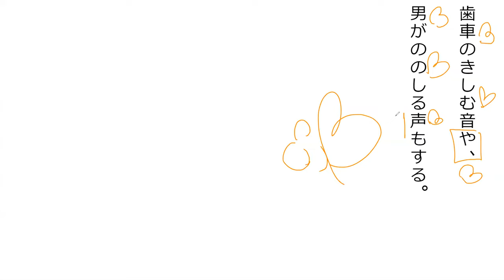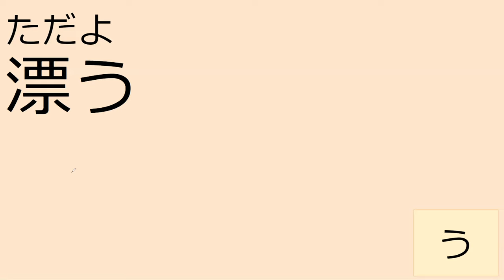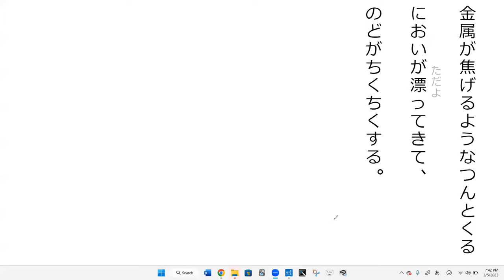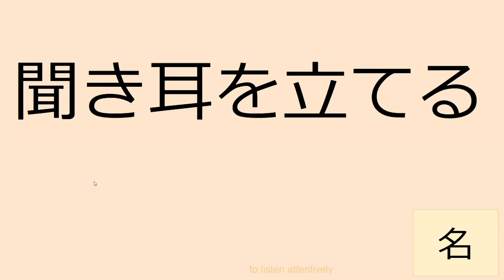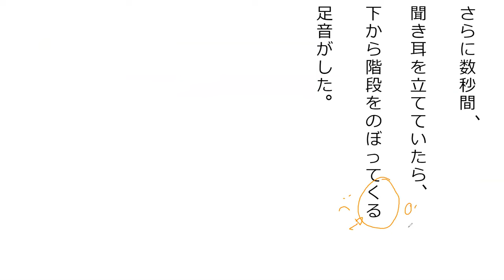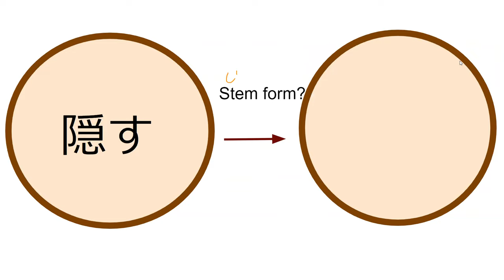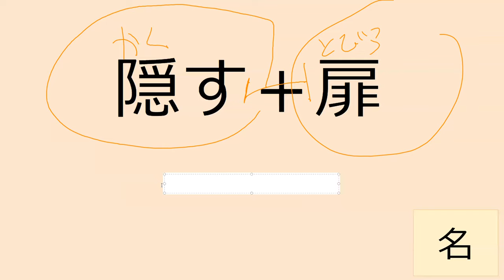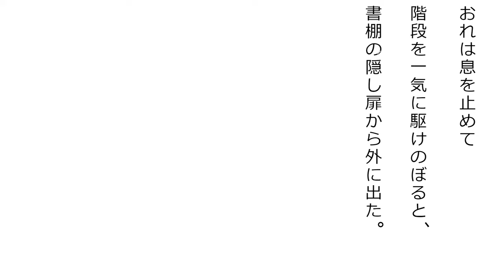Lesson 39B 魔法が消えていく